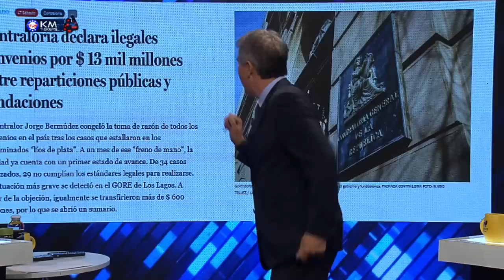VALLEJO CULPA a ERROR ADMINISTRATIVA por FUNDACIONES CORRUPTAS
¡Alta tensión! 🔥 En el episodio de hoy los panelistas: Francisco Orrego, Rodrigo Rettig, Elizabeth Rodriguez, Alberto Mayol, Gabriel Alemparte, Karim Bianchi, Karla Rubilar y Fidel Espinoza analizan y debaten la contingencia. 🇨🇱 Prepárate para un acalorado cruce de ideas.

¿Estás listo/a para un debate con alta tensión? 🥊 Nuestros panelistas desgranan los temas más importantes del día: La ministra vocera Camila Vallejo atribuye la renuncia de la subsecretaria de las Culturas y las Artes, Andrea Gutiérrez, a un "error administrativo" y no a un delito. El Gobierno realiza un sumario administrativo sin entregar información al Ministerio Público. Se propone crear una "capacitación básica" para autoridades estatales primerizas. La oposición pide un cambio de gabinete por el Caso Convenios. Vallejo destaca acciones tomadas para mejorar la relación con instituciones sin fines de lucro y asumir responsabilidad. También se menciona el esperado pacto fiscal en materia tributaria.